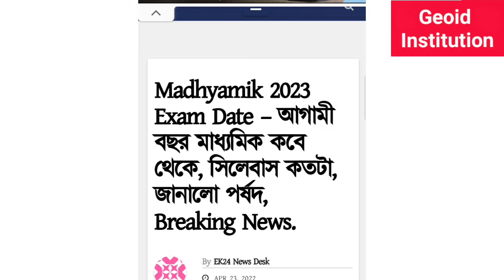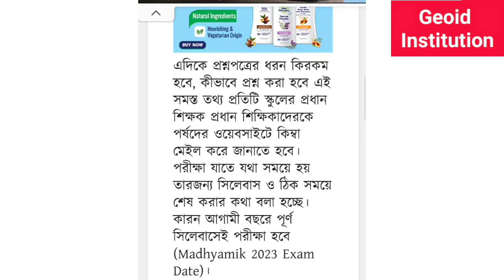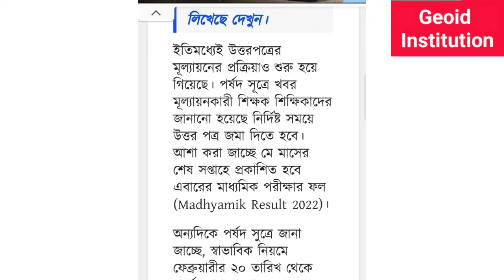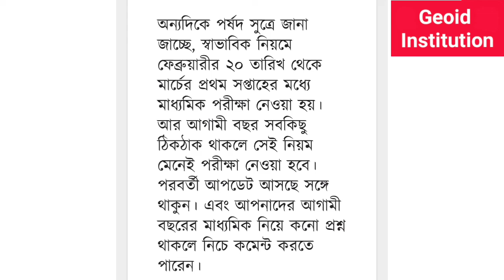2023 মাধ্যমিক পরীক্ষা কবে থেকে হচ্ছে? সম্পূর্ণ সিলেবাসে কি পরীক্ষা হচ্ছে? জেনে নাও।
2023 মাধ্যমিক পরীক্ষা কবে থেকে হচ্ছে? সম্পূর্ণ সিলেবাসে কি পরীক্ষা হচ্ছে? জেনে নাও।